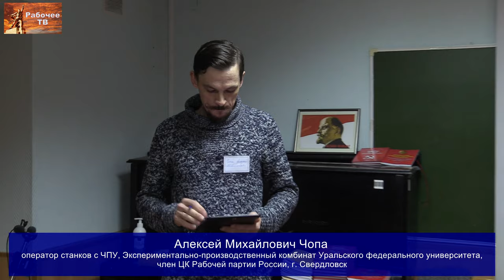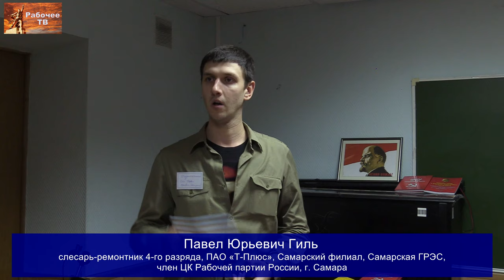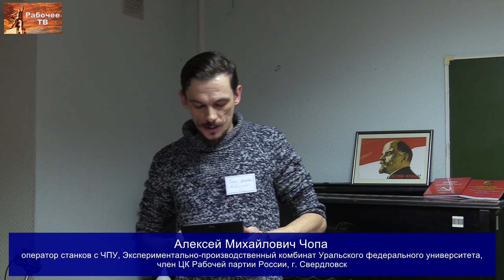О борьбе за режим рабочего времени, выгодный для работников. А. М. Чопа. РКР. 06.11.2021.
О борьбе за режим рабочего времени, выгодный для работников. 2-й вопрос повестки семинара Российского комитета рабочих. Нижний Новгород, 6–7 ноября 2021 г.
00:00:20 - с докладом по 2-у вопросу повестки Алексей Михайлович Чопа, оператор станков с ЧПУ, Экспериментально-производственный комбинат Уральского федерального университета, член ЦК Рабочей партии России, г. Свердловск.
00:25:27 - Антон Геннадьевич Головаш, электромонтажник, ООО ЭРА «Балтийский завод», член Рабочей партии России, Ленинград.
00:28:21 - Павел Юрьевич Гиль, слесарь-ремонтник 4-го разряда, ПАО «Т-Плюс», Самарский филиал, Самарская ГРЭС, член ЦК Рабочей партии России, г. Самара.
00:37:13 - выступление делегата.
00:51:27 - Андрей Анатольевич Федин, председатель мандатной комиссии Российского комитета рабочих, оператор-наладчик станков с ЧПУ ЗАО НПП «МЕРА», член ЦК Рабочей партии России, г. Королёв, Московская обл.
01:02:15 - Василий Феликсович Соловьёв, электрогазосварщик, АО «Санкт-Петербургский тракторный завод», член РКРП, член Рабочей партии России, село Янино-1, Ленинградская обл.
01:05:16 - Владимир Михайлович Кудрявцев, представитель Российского комитета рабочих по Нижегородской области, член Рабочей партии России, Нижний Новгород.
01:11:47 - Дмитрий Юрьевич Шилов, монтажник РЭАиП, ООО «КБСМ», сопредседатель Российского комитета рабочих, сопредседатель идеологической комиссии ЦК Рабочей партии России, Ленинград.
01:17:47 - выступление делегата.
01:23:15 - с проектом постановления по 2-у вопросу А. М. Чопа.